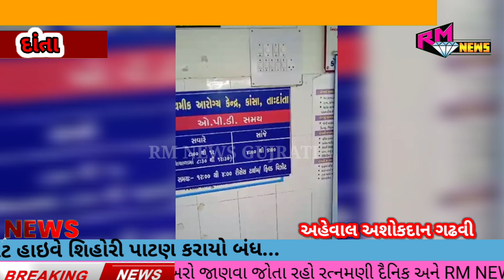દાંતા તાલુકાના કાંસા ગામ નું PHC શોભાના ગાંઠિયા સમાન.....